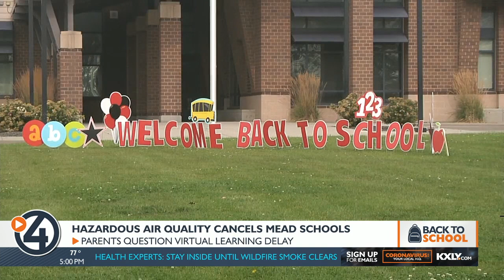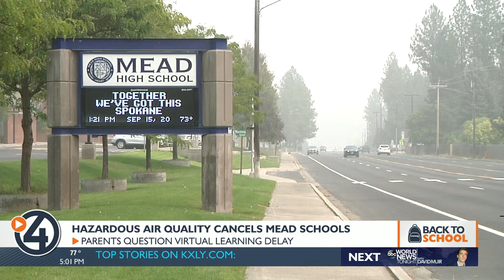Hazardous air quality cancels Mead schools